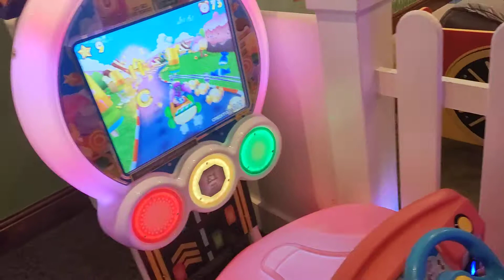fancy racing car I cing coin operated kiddie ride cadar tree for kids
fancy racing car coin operated kiddie ride Icing